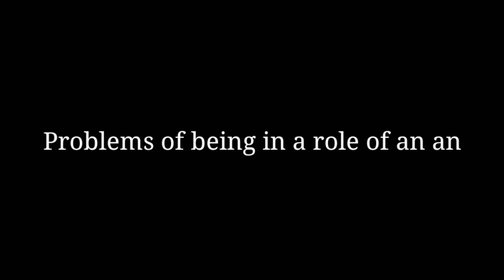||Dsmp actors au|| 《mcyt》